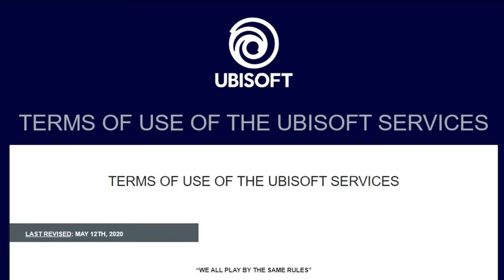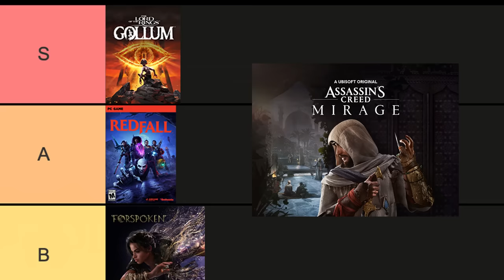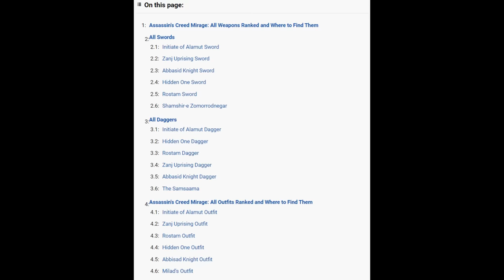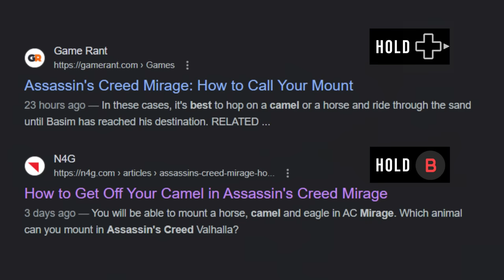I tried Assassin's Creed Mirage so you won't have to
this game is peak (lie)